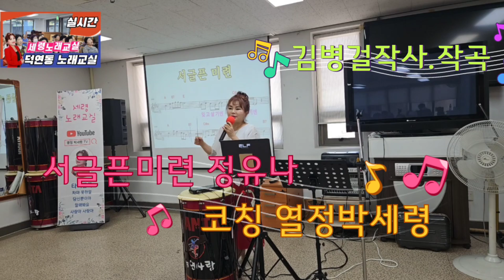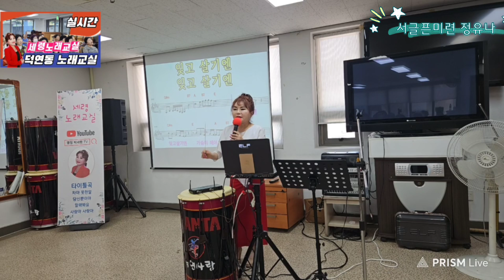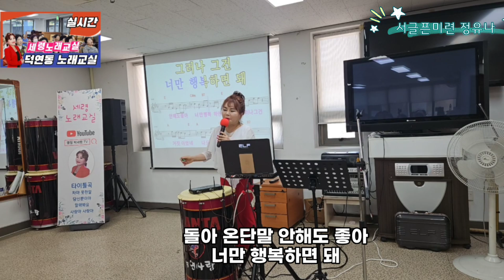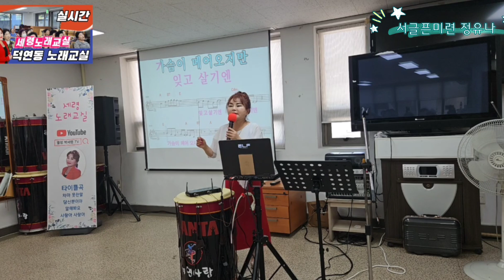서글픈미련,신곡코칭,김병걸작사 작곡,정유나노래,가사동영상,슬로우고고,10분에 한곡배우기,실시간방송 클립영상,세령노래교실,열정박세령가수